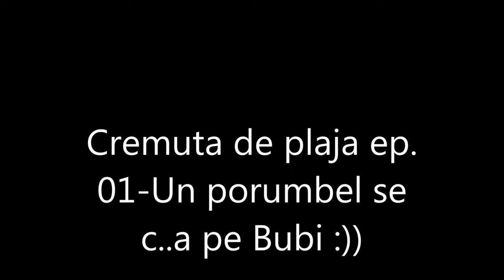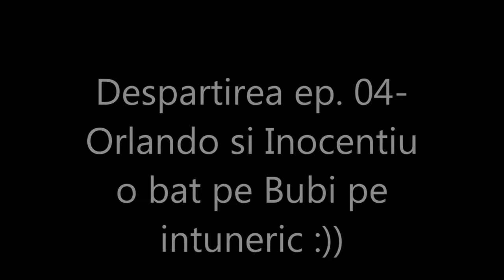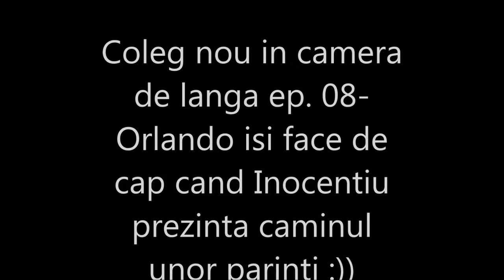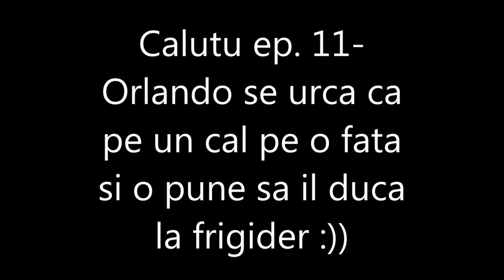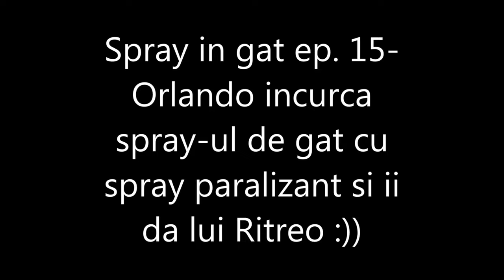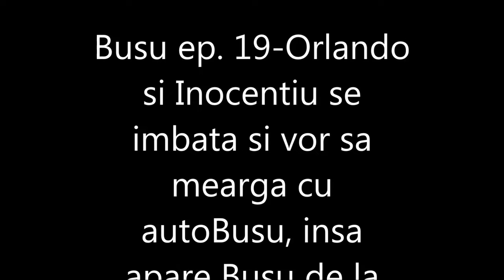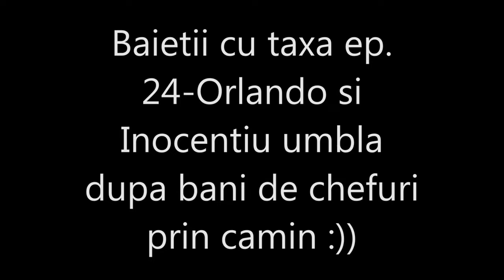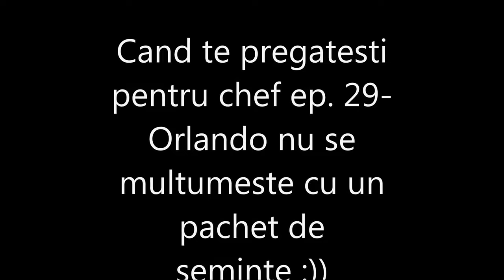Doi Degeaba-Cele mai tari faze din sezonul 2